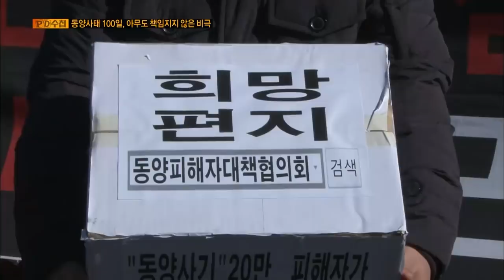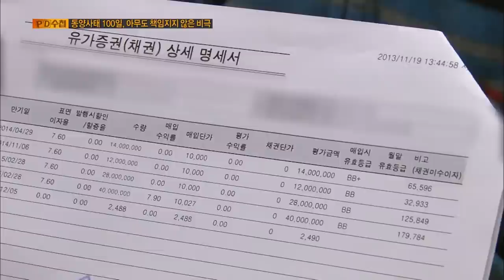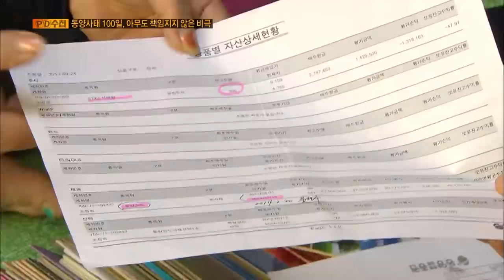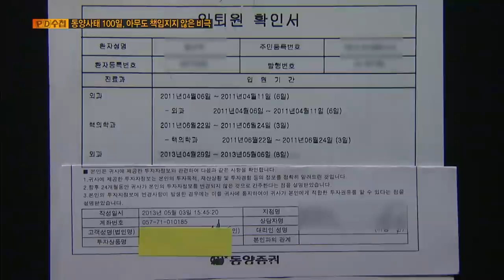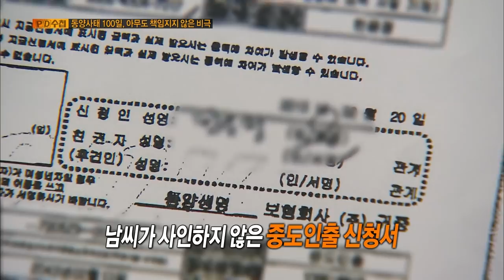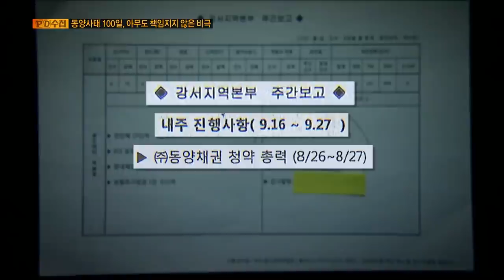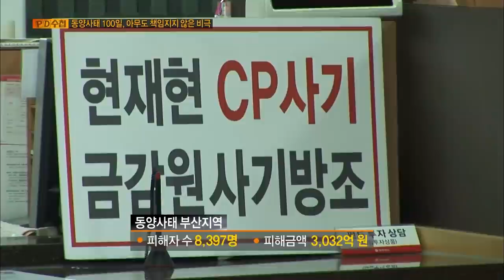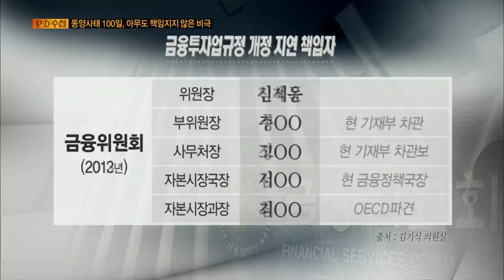[Full] 동양사태 100일, 아무도 책임지지 않은 비극_MBC 2014년 1월 7일 방송